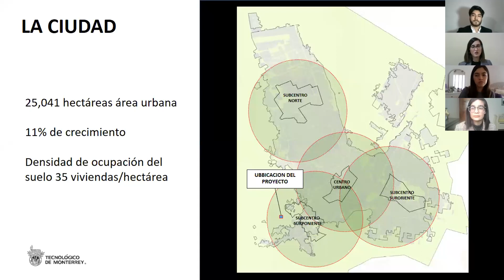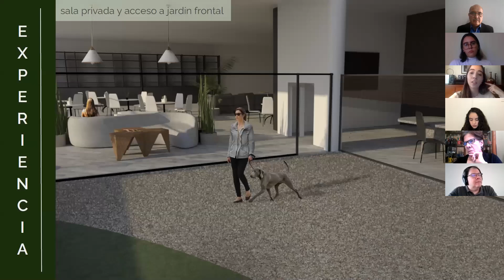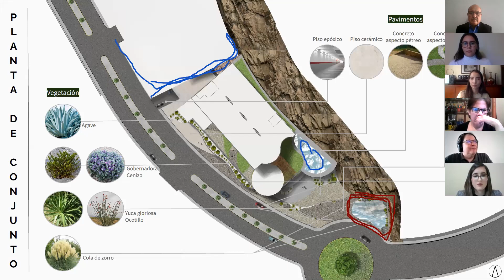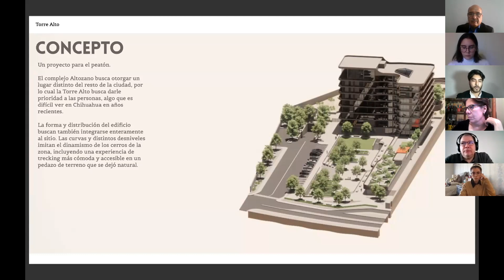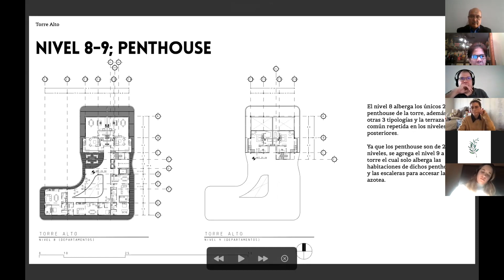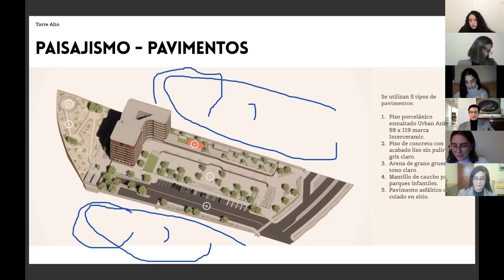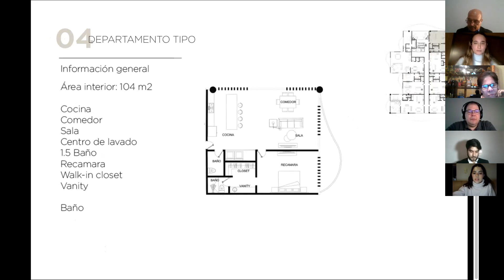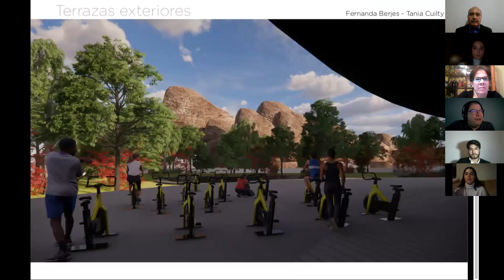EVALUACIÓN COLEGIADA EAAD CUU | PROYECTOS INTEGRADORES II - VIVIENDA PLURIFAMILIAR Y DE USO MIXTO.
Presentación final de propuestas arquitectónicas desarrolladas en la materia de Proyectos Integradores II, a cargo del Arq. Jesús Alfonso Vargas. Propuestas de vivienda plurifamiliar y de uso mixto.